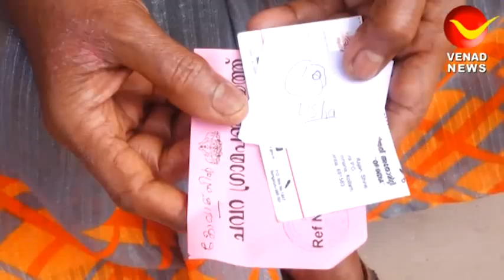ചവറ കൊറ്റംകുളങ്ങര സ്കൂളിൽ പുതിയ വാക്‌സിനേഷൻ സെന്റർ